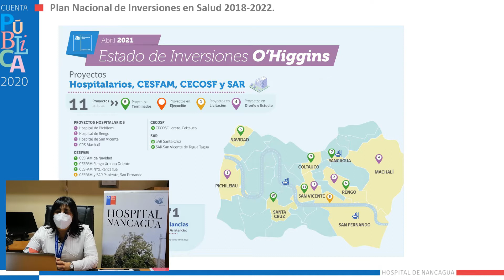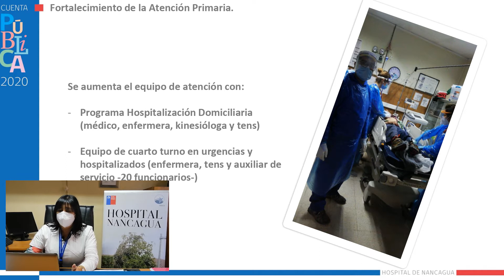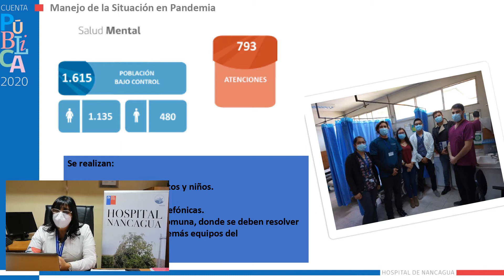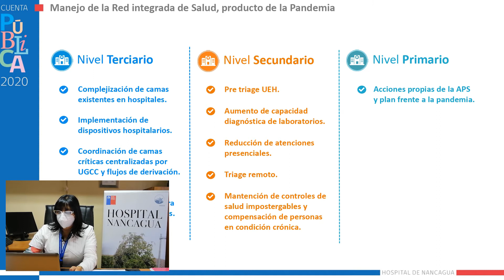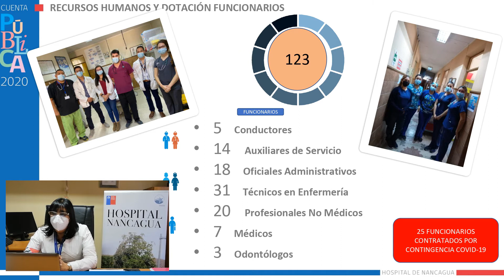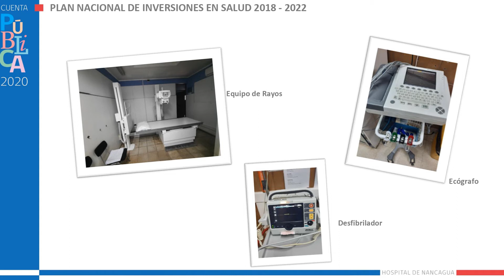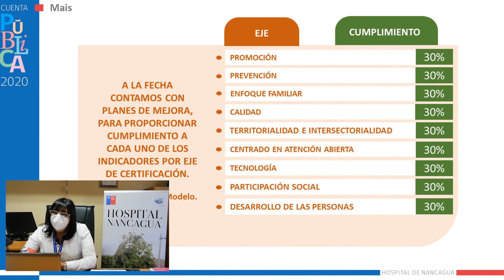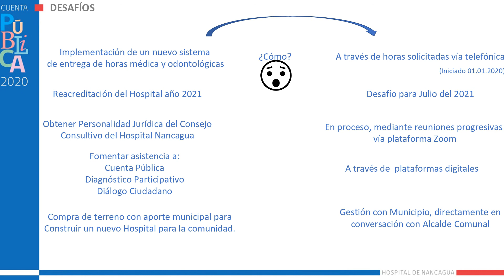Hospital de Nancagua - Cuenta Pública 2020